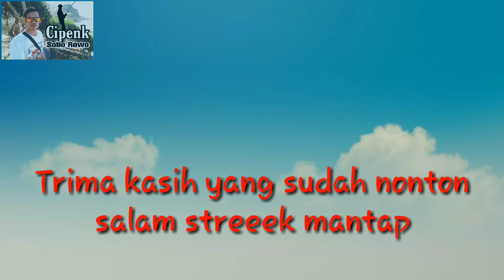Jangan mancing pinggiran rawa pening dulu ikannya masih malu-malu